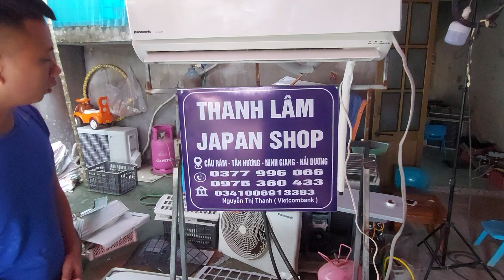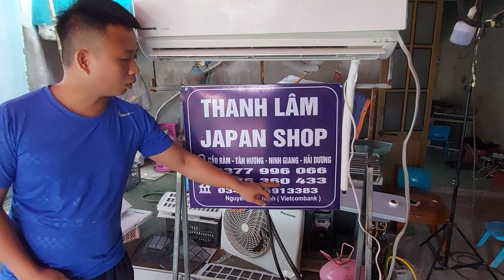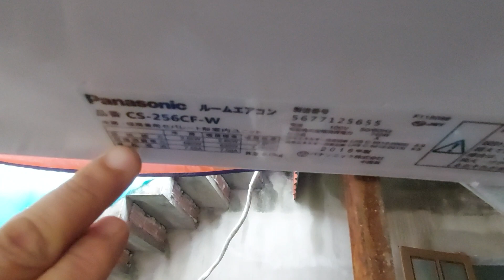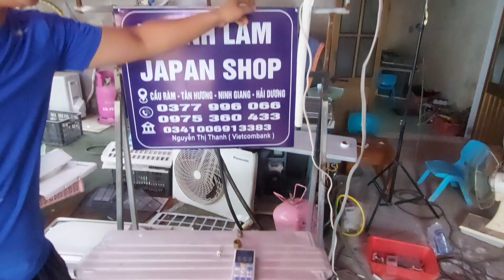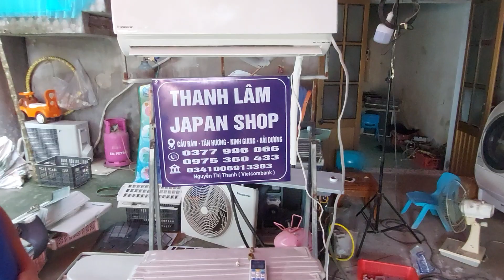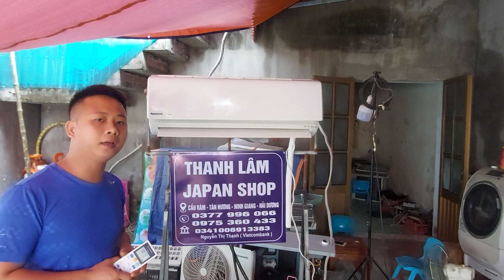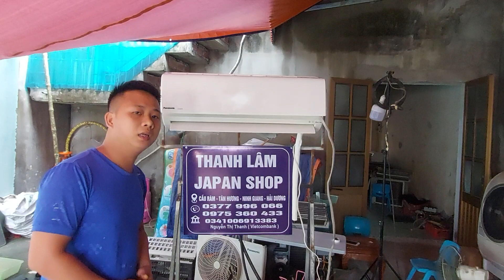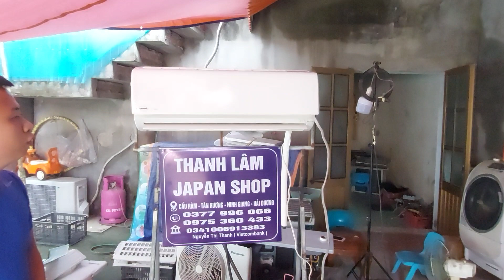Điều hòa nhật panasonic 10000 date 2016 chạy ga 32 đẹp lướt, inventer 2 chiều, kính mời